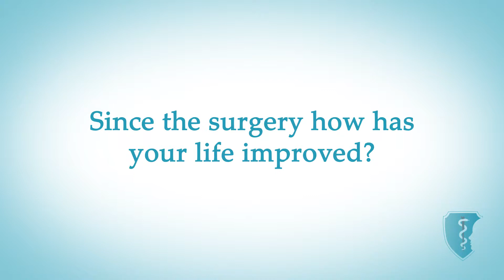Facial Trauma | Dr Sunil Sinha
Sometimes we see patients when they are going through a difficult period in their lives. Often their strength and determination have lasting impact on the doctors and our staff.  We hope that our team can get them past these difficult times.